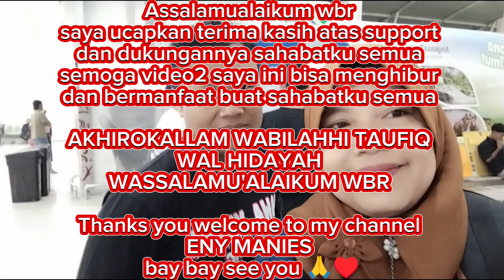TERASA BERAT TPI HARUS TETAP KUAT PANTANG MUNDUR SEBELUM SUKSES//TKW HONGKONG//DAILY VLOG ENY MANIES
Assalamualaikum warahmatullahi wabarokatuh. salam santun salam Rahayu salam silaturahmi seduluran selawase bersama channel ENY MANIES 🙏
dlm kesempatan kali ini saya akan menceritakan tentang di mana saat suamiku mengantarkan aq untuk terbang balik ke Hongkong lagi demi masa depan emang begitu berat d sakit TPI aq harus kuat pantang mundur sebelum sukses
semangat ya buat kawan2 sesama TKW sukses slalu

yuck ikuti terus channel aq biar tau keseruannya